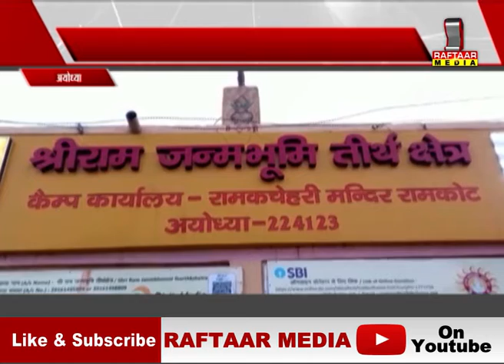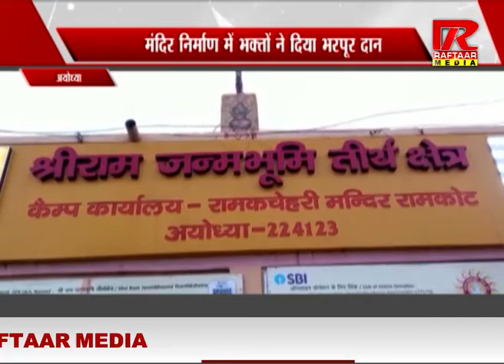UP : अयोध्या, मंदिर निर्माण में भक्तों ने दिया भरपूर दान, समर्पण अभियान में 3400 करोड़ का दान